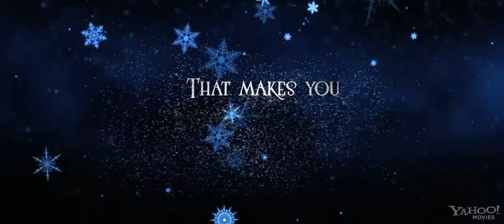A Very Harold & Kumar 3D Christmas - official trailer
Director:
 Todd Strauss-Schulson
 Cast:
 John Cho, Kal Penn, Neil Patrick Harris, Paula Garces, Eddie Kaye Thomas, David Krumholtz, Elias Koteas, Danny Trejo, Danneel Ackles, Jordan Hinson
 Release Date: